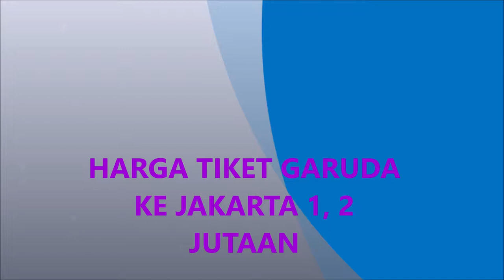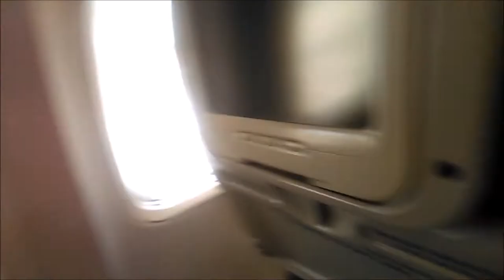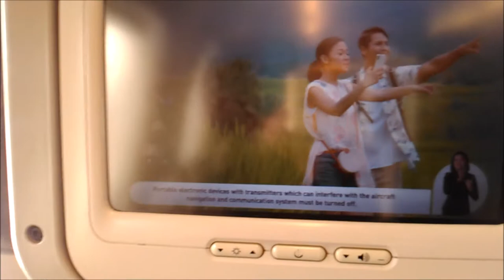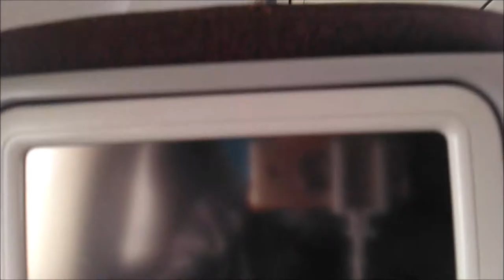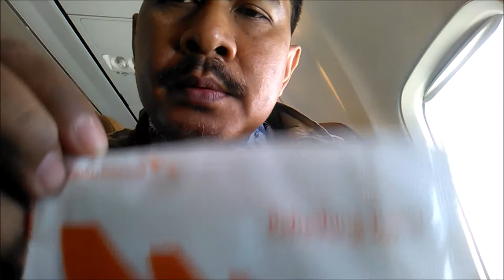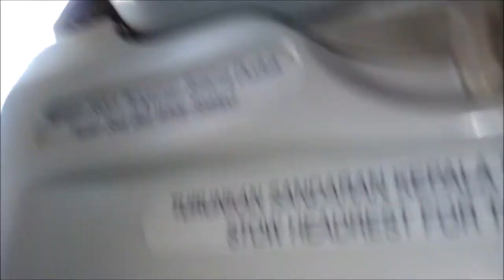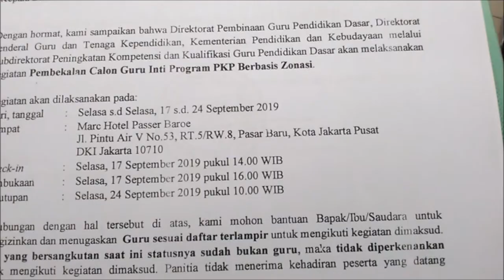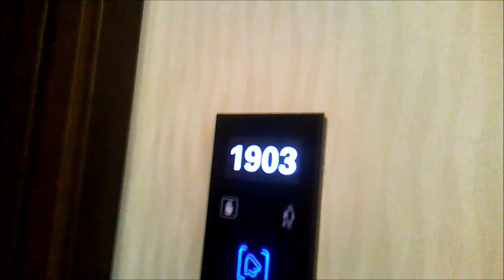HARI1 TIBA DI JAKARTA PELATIHAN GURU INTI 17 SEPT 2019